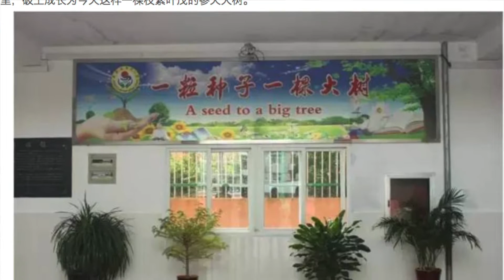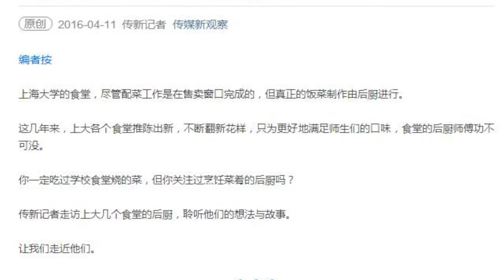self introduction Zhu Jingyi